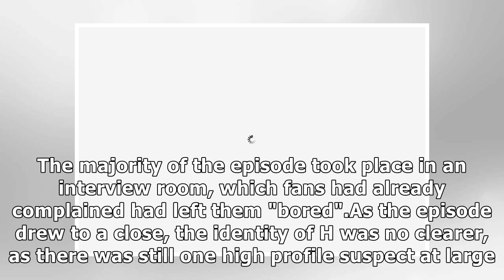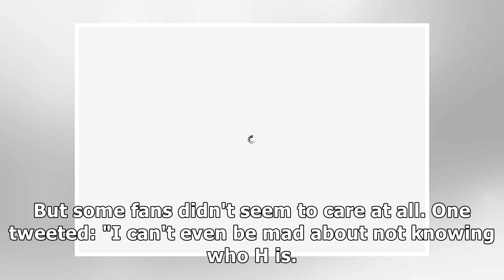Line of Duty viewers left divided after major Gill Biggeloe twist